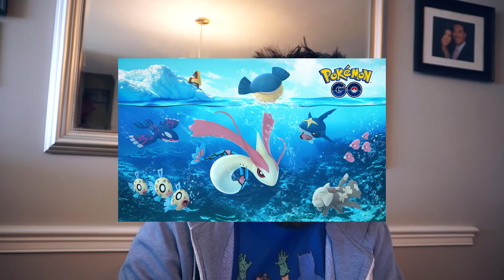Pokémon GO News: Ermahgerd Christhmasth!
Celebrate Christmas at 1PM PST today December 21 with Festive Pikachu, new Gift boxes in the in game store, daily 1 use incubators and 20 new Pokémon from the Hoenn region!